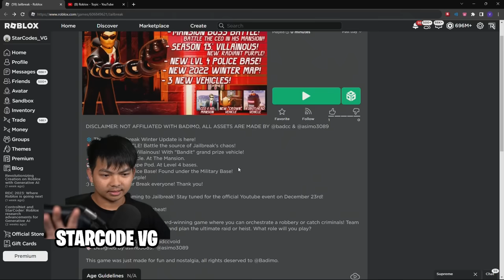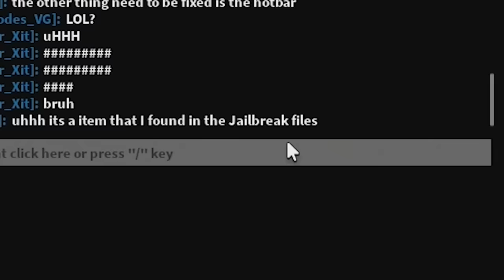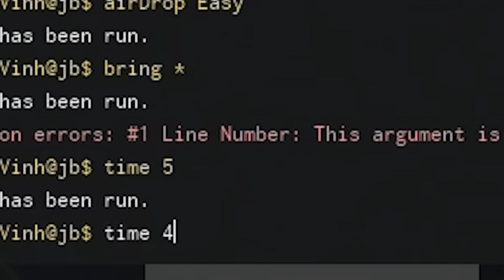The Unbeatable LIA SPACESHIP in Roblox Jailbreak!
FREE LIA Space Ship in Jailbreak Admin Command (Roblox)